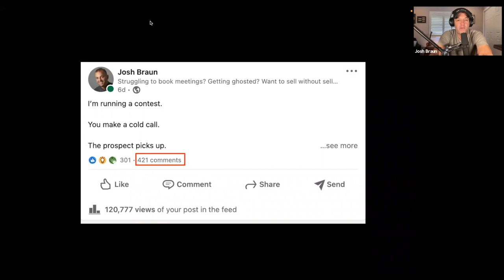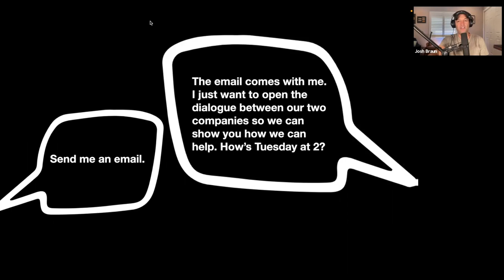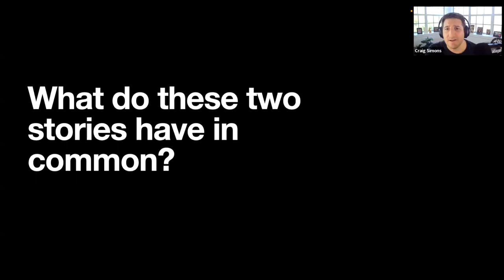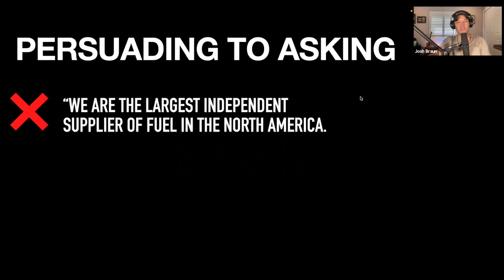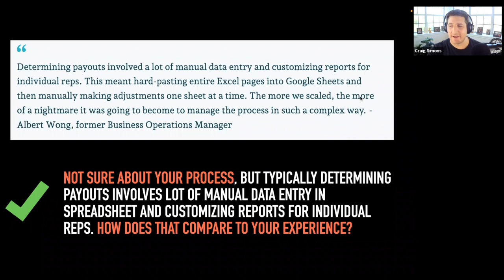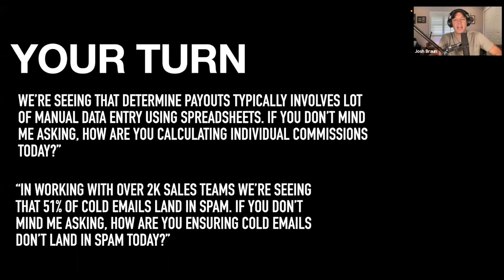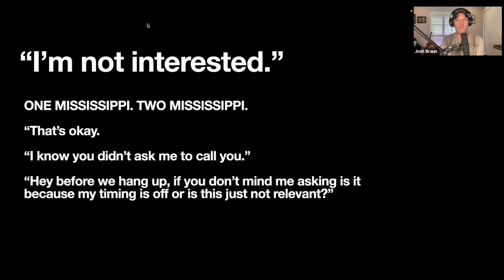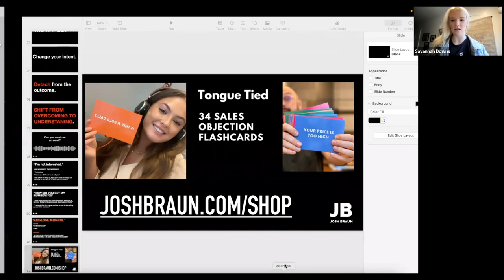Objection Handling Masterclass with Josh Braun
Imagine this scenario. You walk into a department store.

A sales associate says, "Can I help you?" What do you say?

If you're like most people, you say, "No thanks, I'm just looking."

However, that's not true. You didn't wake up and just decide to go to a department store. You have the intent to buy something. You're in what I call the Zone of Resistance (ZOR).

I'm just looking" is a reflex reaction to sales pressure. Your prospects are in the ZOR when you try to overcome objections too.

So your first job when prospects raise objections is to lower the ZOR. However, you can’t do that if you’re fighting the resistance.

You have to join the resistance. This video will show you how.

You'll learn:
- How to diffuse common sales objections without putting prospects into the Zone of Resistance.